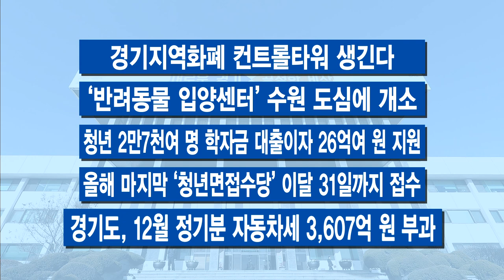12월 셋째 주 주간브리핑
12월 셋째 주 주간브리핑입니다.

[자막]1. 대학 기숙사 치료센터 확보…“의료인 지원 절실”
경기도 내 코로나19 확진자가 처음으로 300명 대를 넘어섰습니다. 하루하루 긴박하게 돌아가고 있습니다. 경기도는 경기대학교와 협의를 통해 대규모 기숙사를 생활치료센터로 활용하도록 했습니다. 병상과 현장 의료 인력도 태부족입니다. 의료인분들의 도움의 손길이 절실한 때입니다.

[자막]2. “누구나 무료 검사” 임시 선별검사소 곳곳에
경기도가 코로나19 임시 선별검사소를 수원역, 범계역 등 접근성이 용이한 곳에 빠르게 설치하고, 그 범위도 넓히고 있습니다. 어제, 목요일까지 59곳이 열렸고 72곳으로 더 늘린다는 방침입니다. 발열이나 호흡기 증상이 없더라도 임시 선별검사소에서 누구나 무료 검사를 받을 수 있습니다.

[자막]3. 이재명 ‘핵심 공약 예산’ 통과…탄력 예상
경기도의회가 경기도의 내년도 ‘살림살이’를 처리했습니다. 28조 8천724억 원 규모입니다. 경기도의 공공배달앱 ‘배달특급’과 ‘농민기본소득’ 등 이재명 경기도지사의 핵심 공약사업 예산이 원안대로 통과된 점이 눈에 띕니다. 2021년도는 민선 7기 3년 차. 경기도의 역점 사업들이 통과되면서, 주요 도정이 탄력을 받게 될 거란 전망입니다.

[자막]4. 경기도, ‘깡통전세’ 피해 예방 나섰다
이른바 ‘깡통전세’로 인한 세입자들의 피해를 막기 위해 경기도가 나섰습니다. 경기도와 한국감정평가사협회, 한국공인중개사협회 등 3곳의 기관장들이 모여 이번 주 협약을 맺었는데요.
담보대출이나 전세보증금이 주택 매매가를 웃돌아 전세 계약 기간이 끝나도 전세금을 돌려받지 못하는 이른바 ‘깡통전세’ 피해를 예방하는 데 협력한다는 내용입니다.

[자막]5. 싼 가격에 내 집 마련…‘기본주택 분양형’ 추진
경기도가 저렴한 가격으로 집을 소유할 수 있는 정책을 또 들고 나왔습니다. 이번엔 기존 토지임대부 분양주택의 장점은 살리고 단점은 보완한 일명 ‘기본주택 분양형’을 추진한다고 발표했습니다. 지난 7월 ‘기본주택 장기임대형’에 이은 두 번째 무주택자를 위한 경기도의 주거대책입니다. 자격 제한 없이 무주택자 누구나 입주가 가능하고, 매달 적정 토지 임대료를 내면서 평생 안정적으로 거주할 수 있다고 설명했습니다. 전매 제한 기간 후 매매를 원할 경우는 반드시 주택을 분양했던 공공기관에 환매하도록 해 투기수요를 차단한다는 방침입니다.

[자막]6.개성공단 16주년…재개 염원하며 삼보일배
영하 10도의 강추위에 이재강 경기도 평화부지사가 삼보일배에 나섰습니다. 개성공단 첫 제품 생산 16주년을 맞아 폐쇄된 공단의 재개를 촉구하기 위해서였습니다. 개성공단 재개 촉구를 위해 앞서 이 부지사가 임진각 평화누리공원에 임시 집무실을 설치한 지도 벌써 한 달이 넘었습니다.

-3기 신도시 과천지구 GH 참여비율 30%로 확정
-‘청소·경비노동자 휴게시설 개선’ 정책 박차
-배달특급 올해 목표 10억 8일 만에 조기 달성
-도 특사경, 수산물 불법 취급 음식점 29곳 적발
-‘페이퍼컴퍼니’ 내년부터 데이터 분석으로 가려낸다
-경기지역화폐 컨트롤타워 생긴다
-‘반려동물 입양센터’ 수원 도심에 개소
-청년 2만7천여 명 학자금 대출이자 26억여 원 지원
-올해 마지막 ‘청년면접수당’ 이달 31일까지 접수
-경기도, 12월 정기분 자동차세 3,607억 원 부과